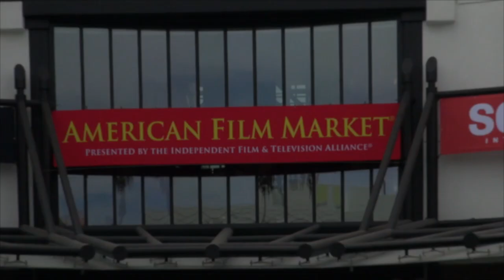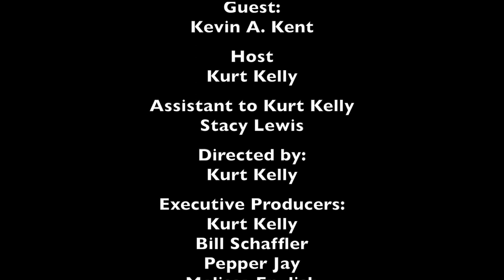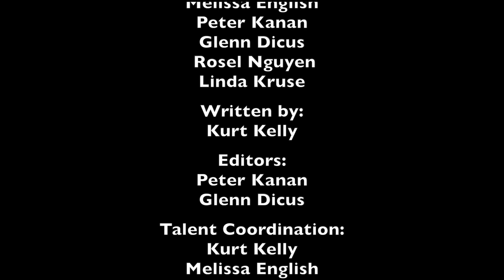Tips for Movie Directors - Kevin Kent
Host Kurt Kelly at AFM for Actors Reporter, Pepper Jay Productions

An American Film Market Interview with Producer, Director, Screenplay Writer, Kevin Kent with Kurt Kelly for Actors Reporter and Live Video Inc. Actors Reporter is a channel on the Actors Podcast Network, a Pepper Jay Production.